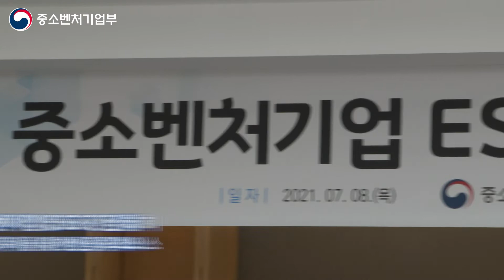중소벤처기업 ESG 간담회 [속이 뻥! 현장 칠승사이다]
7월 8일(목), 서울 대한상공회의소 체임버 라운지에서
환경·사회·지배구조(ESG) 경영에 관심을 갖고 있는
중소기업들과 간담회를 가졌다

"국내외적으로 ESG 강조되고 있음에도
우리 중소기업들은 매우 혼란하고 불안합니다

중기부는 민간과 적극적으로 협력하여
중소벤처기업이 ESG를
부담으로 느끼지 않도록 컨설팅,
인센티브 방안 등을
적극적으로 마련할 예정입니다

하반기 경제정책 방향에서도
강조되었듯이
코로나 이후 경제 구조 개선에
적극적으로 대응할 필요가 있습니다

중기부도 중소기업이 변화된 구조에
잘 대응하고 성장하도록
차근차근 지원하겠습니다"

- 중기부 권칠승 장관 -